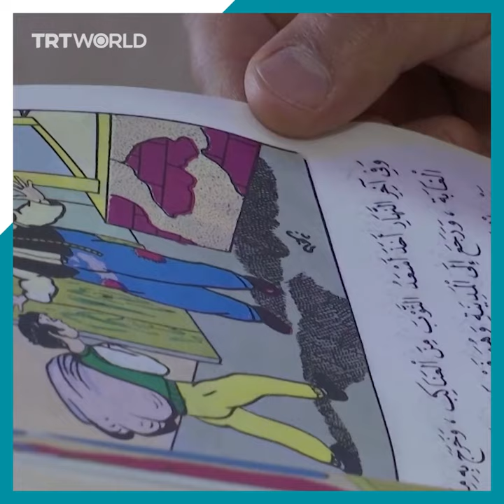A storyteller in Gaza livestreams for children during Ramadan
Gazan storyteller Fida al Lidawi has been entertaining children from Nusseirat refugee camp with storytelling sessions during the month of Ramadan for the last 18 years. This year he goes online due to the coronavirus restrictions